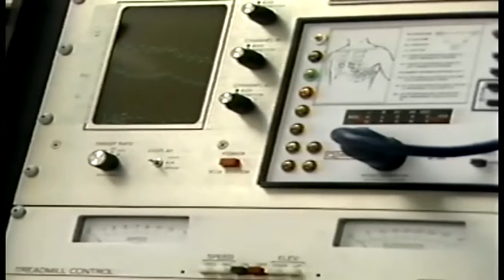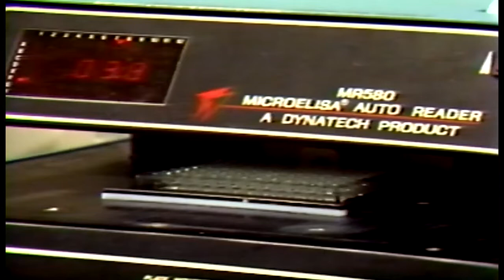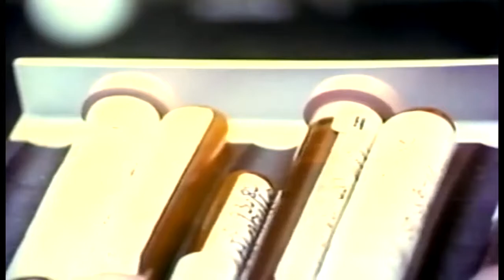I.R.B. Review Criteria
Note: “This video on institutional review board (IRB) actions and review criteria was produced in 1986 by the National Library of Medicine and may include information and depictions of medical research that are not in keeping with contemporary medical practices and regulatory requirements for protecting human participants in research.

The following webinars offer an up-to-date overview of IRB actions and review criteria in accordance with the revised Common Rule (2018 Common Rule Requirements):

Also review OHRP’s Considerations for Reviewing Human Subjects Research to enhance your understanding and knowledge of the considerations for conducting ethical research and protecting human research participants